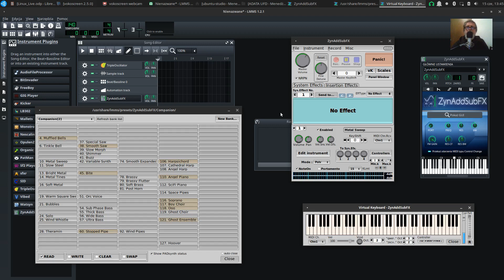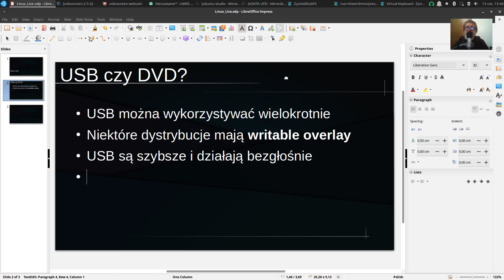20200615 Linux Live - USB Czy DVD?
GNU/Linux Ubuntu Studio Live USB. LMMS, ZynAddSubFX etc.